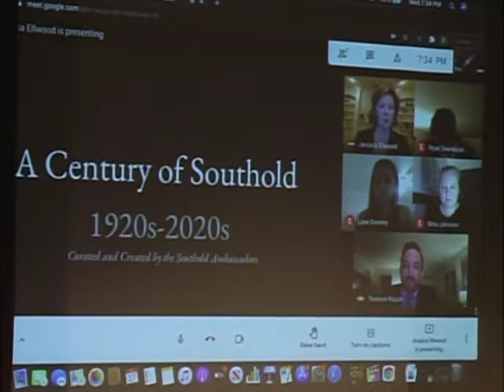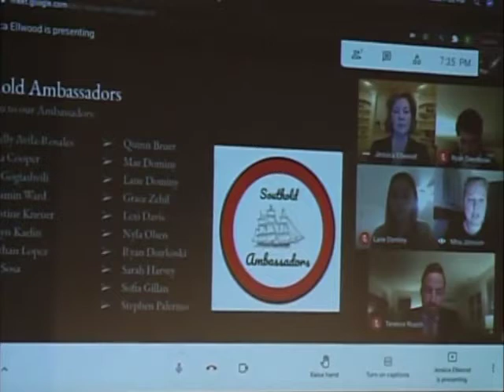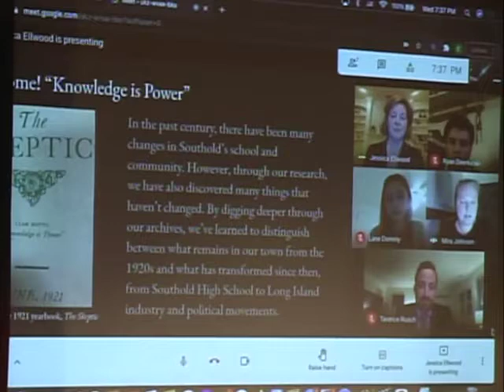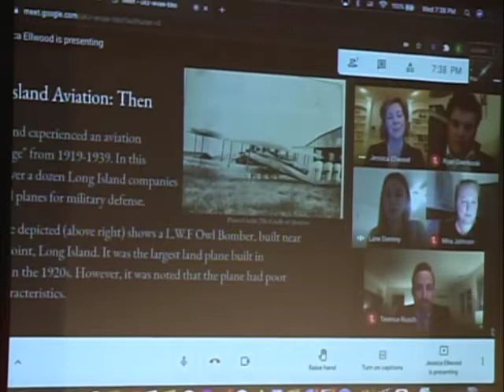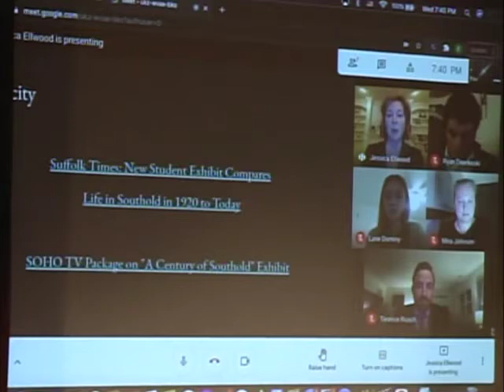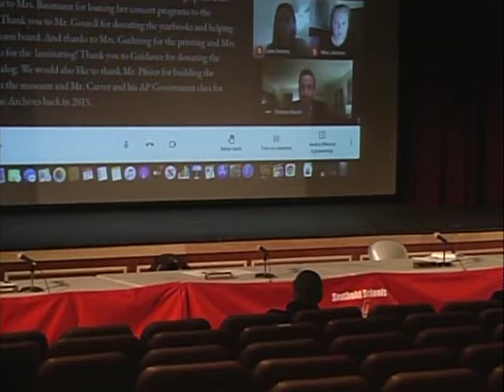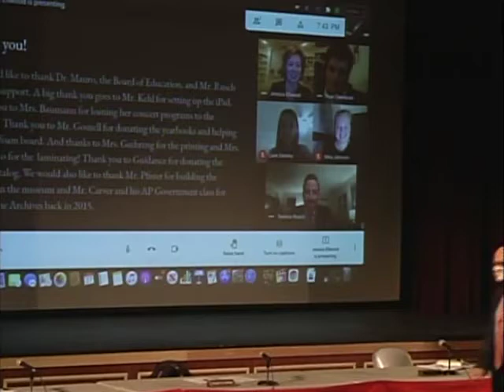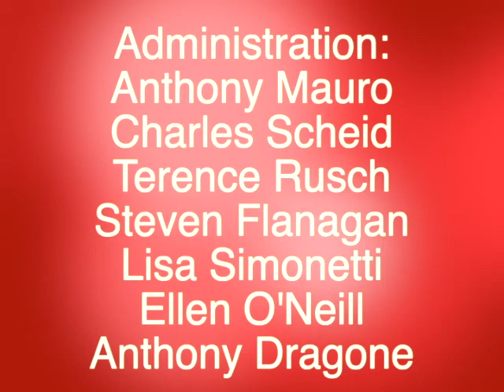Southold UFSD Regular BOE Meeting January 27th 2021